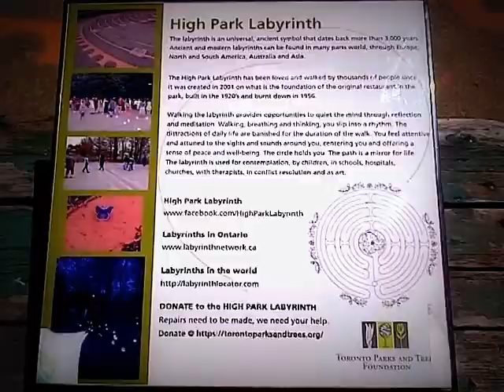HiMY SYeD -- High Park Labyrinth, High Park, Toronto Ontario Canada, Sunday June 22 2014